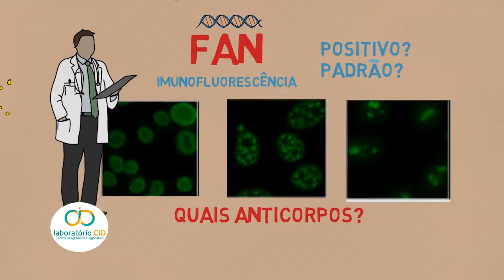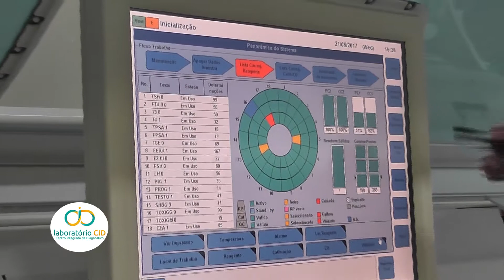Laboratório CID 2018